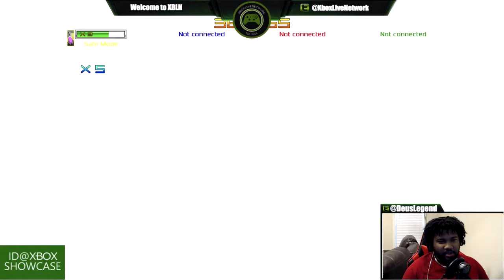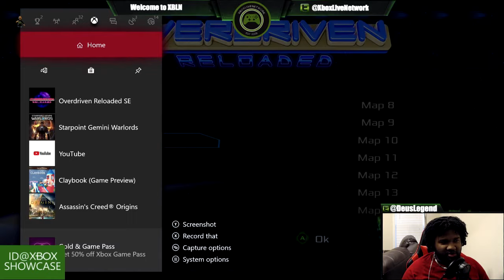Overdriven Reloaded: Special Edition Gameplay on Xbox One With Deus Legend